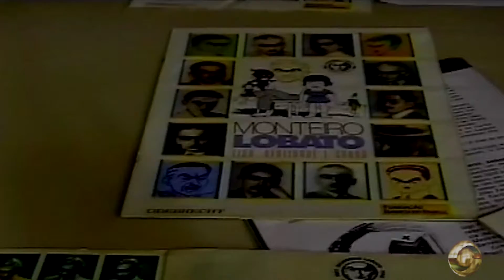17 ABRIL 2007 ALUNOS VISITAM A BIBLIOTECA MUNICIPAL NO DIA DE MONTEIRO LOBATO